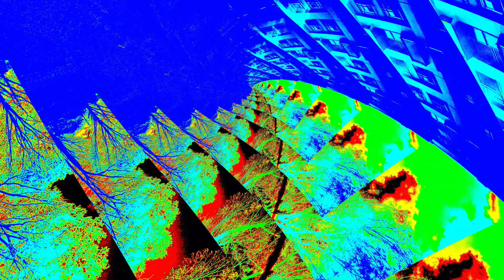All Over The House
Mori Kanda

Instruments：
Gibson LesPaul Studio,
Fender Jazzbass,
Behringer V-AMP PRO,
e-LAB:VINYLSTICS#2,
LP Bongo GENERATION Ⅱ,
MEINL Tambourin,
LP Shake It Shaker,